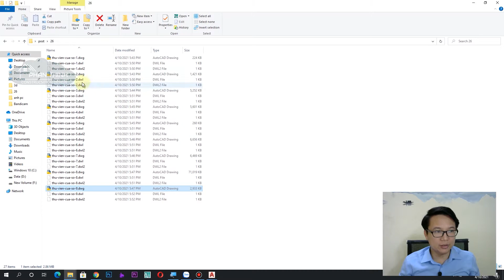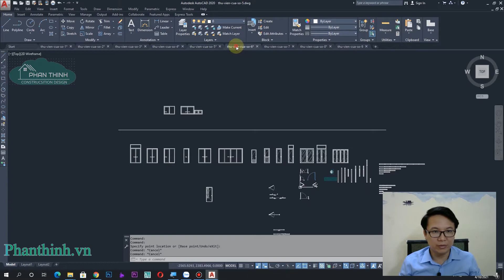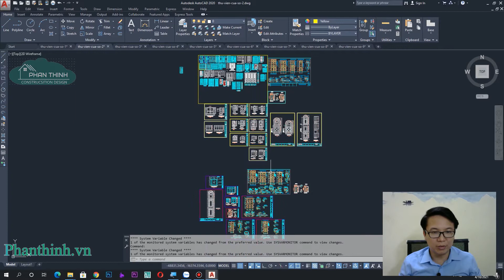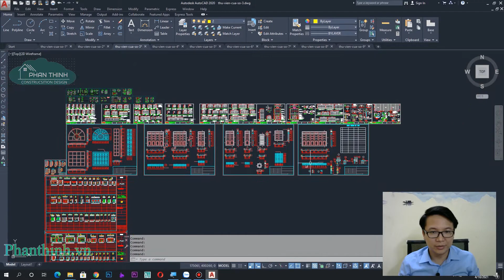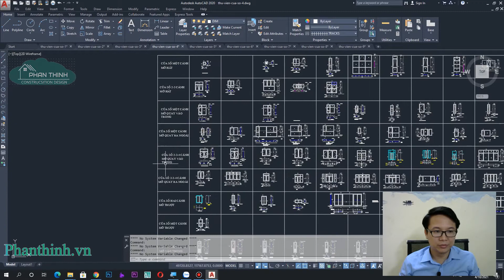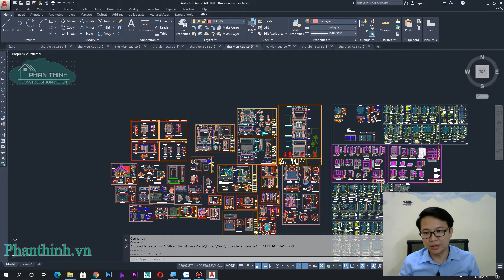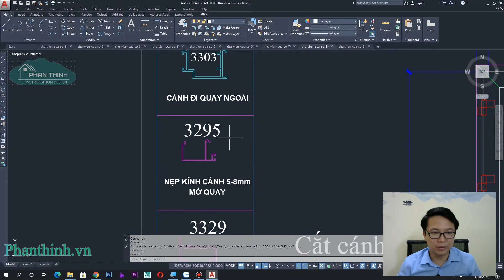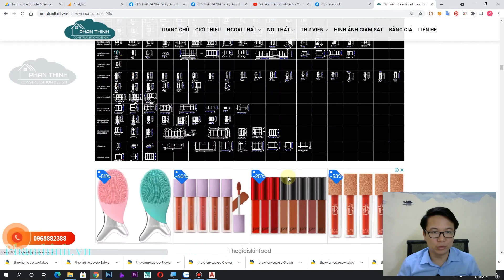Chia sẻ 09 thư viện cad cửa, gồm đầy đủ cửa đi cửa sổ hệ cửa nhôm - cửa gỗ autocad.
Video chia sẻ các bạn File 09 thư viện cửa cad đầy đủ link Google Drive.
Nhiều người dùng thiết kế phần cửa trên phần mềm autocad gặp khó khăn khi thiếu thư viện cad cửa, chính vì vậy tư vấn Phan Thịnh sẽ chia sẻ với mọi người 09 thư viện cửa autocad này để các bạn sử dụng.
Link tải 09 thư viện cad cửa kính, cửa nhôm, cửa sổ:
Các vấn đề chính của video:
1. Chia sẻ thư viện cửa sắt cad
2. Chia sẻ bản vẽ cửa trong cad
3. Chia sẻ nhiều bản vẽ cửa sắt
4. Chia sẻ file cad cửa trượt
5. Chia sẻ bản vẽ chi tiết cửa nhôm kính
6. Chia sẻ chi tiết cửa gỗ cad
7. Chia sẻ bản vẽ cad cửa nhôm kính
8. Chia sẻ file cad cửa lùa
Các bạn có thể xem chi tiết các thư viện cad cửa qua bài viết sau
Mô tả thêm về video này:
Video sẽ chia sẻ rất nhiều file bản vẽ cad thiết bị điện để các bạn tham khảo.